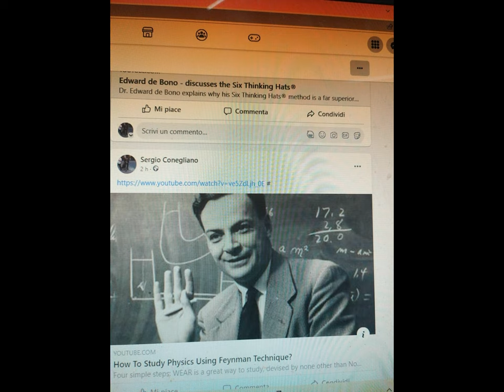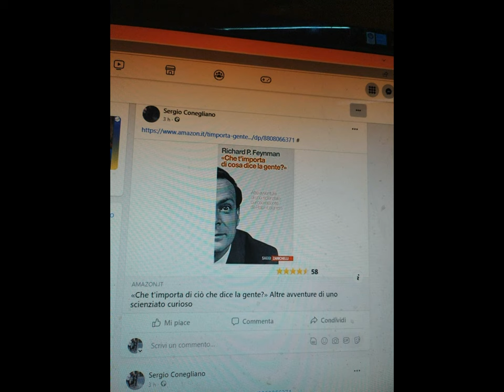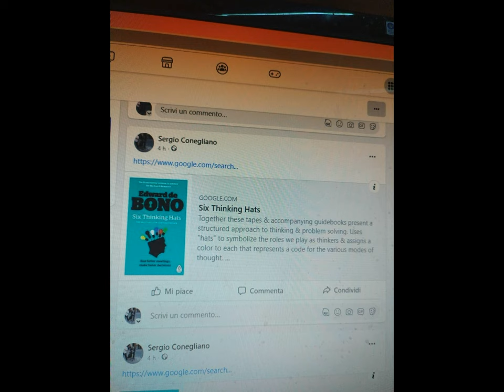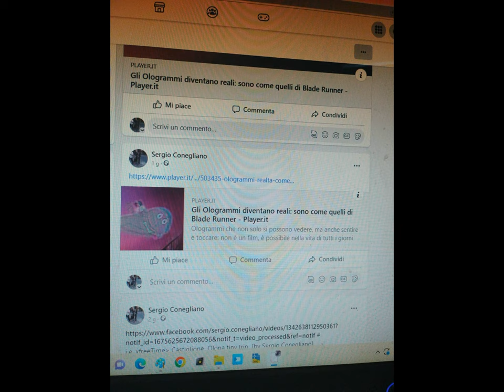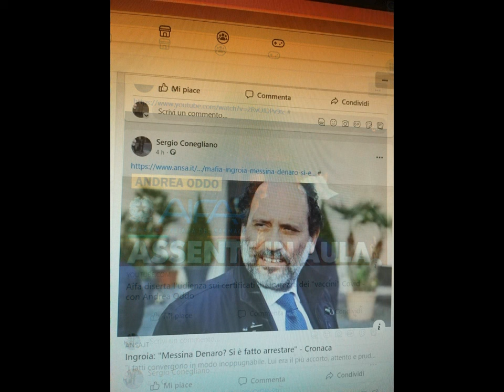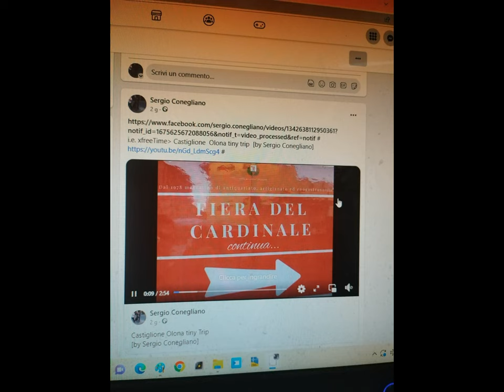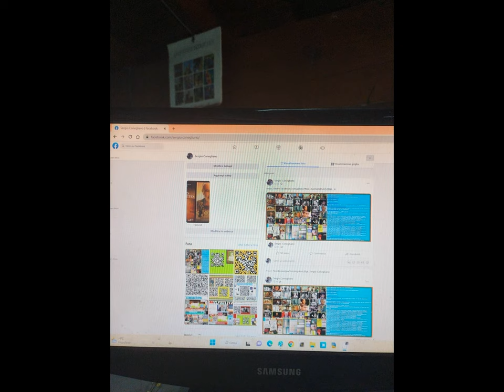Feynman et al. Paratutoring Divertissement [by Sergio Conegliano]